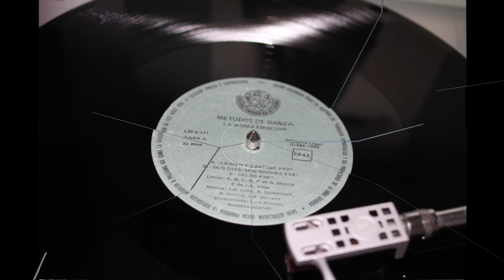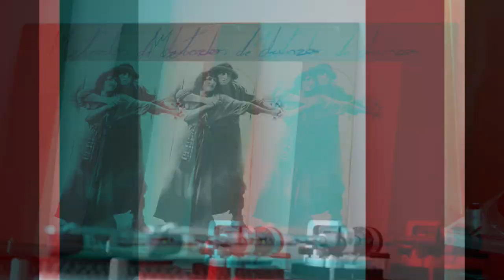Métodos De Danza .- Crimen Y Castigo. (1986. Vinilo) (Vinyl)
Métodos De Danza
"Crimen y castigo"
(1986. Lp. "La misma emoción". Vinilo)
Trío asturiano, procedentes de lalocalidad de La Felguera formado en 1984 por Armando Molina (voz, guitarra),José Antonio Serrano (bajo) y José Ángel Coto “Gelete” (batería). Fueron conocidos inicialmente como Pop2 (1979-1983), junto a Santiago Camporro, quiendecide abandonar el grupo por no llegar a ver nunca la luz su Ep ‘Círculos Concéntricos’.  Tras un año sabático y ante la primera edición de concurso de maquetas de los 40 principales de Asturias dos de los excomponentes de POP2 Armando y José Antonio, inician esta aventura, graban una primera maqueta con la producción de los hermanos Alonso (Salón Dada). Se cambian el nombre en honor a un tema de sus admirados Japan, ‘Methods of dance’, pasando a llamarse definitivamente Métodos de Danza.
 Con ella consiguen ser finalistas de este primer concurso. Poco tiempo después se une al dúo Gelete batería también procedente de POP2. Ya como trío inician la aventura con conciertos por toda la región. Se presentan al concurso de Pop Rock Villa de Gijón en el año 1984 y consiguen ser finalistas, en el año 1984 y tras una discutida e incomprensible valoración son declarados en segundo puesto. De nuevo con la colaboración de los hermanos Alonso graban una segunda maqueta con los temas que les harán ganadores del segundo concurso de maquetas de los 40 principales de Asturias, año 1985, y se les abre el paso a la grabación de su primer Lp y al video clip promocional “Celos”. En el año 1986 entran en los estudios Eolo con Pedro Bastarrica como ingeniero de sonido y los hermanos Alonso en la producción, para grabar su primer álbum “La misma emoción”. La edición del disco la realizala Sociedad Fonográfica Asturiana, compañía independiente. Para la grabación de este disco cuentan con la colaboración de Ángel Doménech, que posteriormente se incorporará al grupo. La valoración crítica fue muy favorable en la generalidad de los medios. El disco se caracteriza por sonidos oscuros y letras atormentadas, y la crítica califica al grupo como after-punk, “Crimen y castigo”, sería elegida como single.  En ese período cabe destacar la actuaciones en los años 1985 y 1986 el los festivales de verano organizados por el Ayuntamiento de Langreo formando cartel con los neoyorkinos  Elliot Murphy y The
Flintstones, además de Mermelada y Los Elegantes.